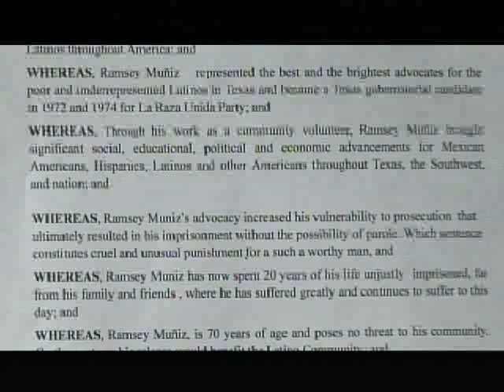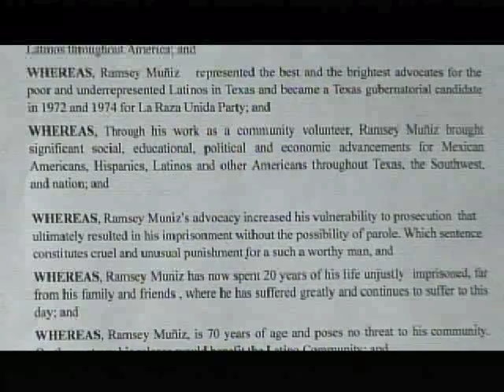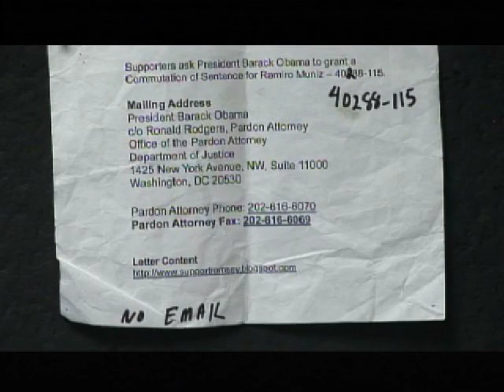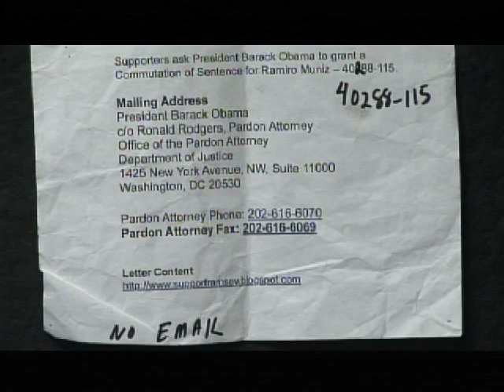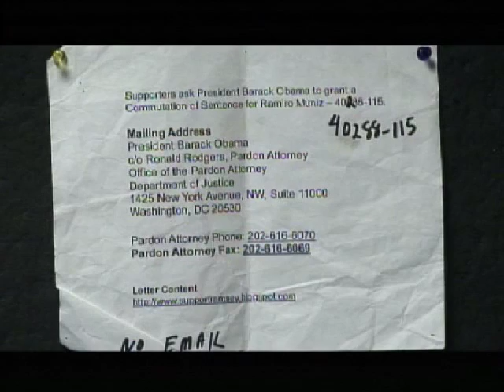Hispanic Today Live 061413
Clotilde Sofikitis returns to talk about a transfer for political prisoner Ramsey Muniz.
Uploaded with permission of Peggy Vasquez and Hispanic Today Live.